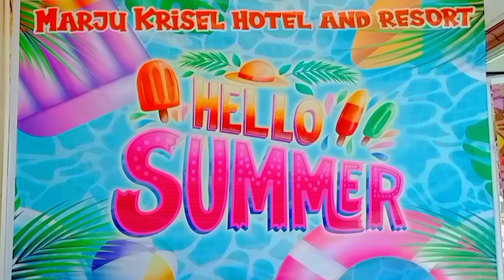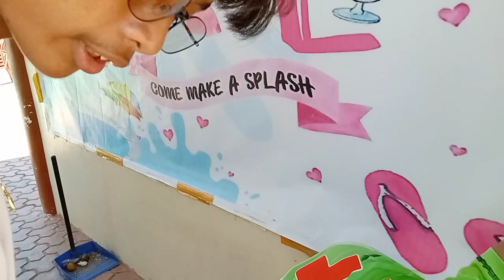Trip to Marju Krisel / Happy Mother's day.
Hi! Guys I'm Enrico De Castro, Maraming salamat po at unting unti na tayo umaangat at sana mag tuloy-tuloy, salamat po sa walang sawang pag support nyo palagi pag nag lalabas ako ng mga bagong videos. iloveyouall.🥰